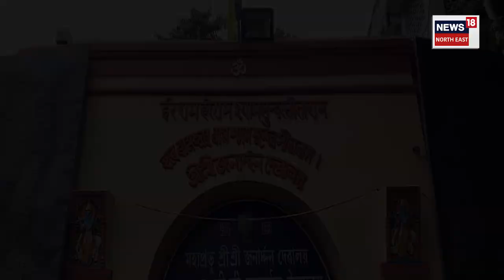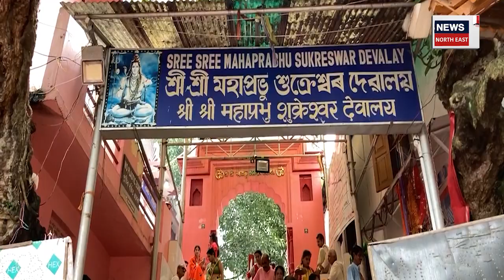Bol Bam Yatra : ৰাজ্যৰ বিভিন্ন প্ৰান্তৰ লগতে Guwahati মহানগৰীতো বলবমৰ উচাহ